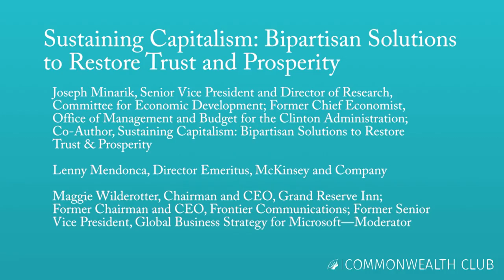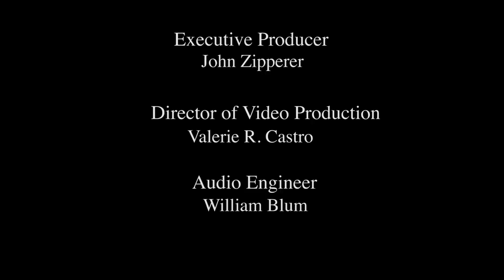Sustaining Capitalism: Bipartisan Solutions to Restore Trust and Prosperity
Joseph Minarik, Senior Vice President and Director of Research, Committee for Economic Development; Former Chief Economist, Office of Management and Budget for the Clinton Administration; Co-Author, Sustaining Capitalism: Bipartisan Solutions to Restore Trust & Prosperity

Lenny Mendonca, Director Emeritus, McKinsey and Company

Maggie Wilderotter, Chairman and CEO, Grand Reserve Inn; Former Chairman and CEO, Frontier Communications; Former Senior Vice President, Global Business Strategy for Microsoft—Moderator

The Committee for Economic Development of the Conference Board (CED) is a nonprofit, nonpartisan, business-led public policy organization that delivers analysis and solutions to our nation’s most critical issues.

In the 75 years since its inception in 1942, CED has addressed national priorities that promote sustained economic growth and development aimed at benefitting all Americans. These activities have encompassed the Marshall Plan in the late 1940s, education reform in the past three decades and campaign finance reform since 2000. CED's research findings are coupled with multipronged outreach efforts throughout the country and abroad, achieving tangible impact at the local, state and national levels. With a new administration and Congress in office, and an ever-changing world anxious about its future, join a high-level conversation on how to ensure business and policy leaders can generate prosperity for all and make capitalism sustainable for generations to come.